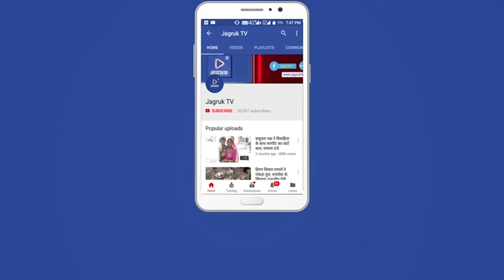जसवंतपुरा : गुजराती गरबों पर क्षेत्र में मची रही धूम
कस्बे सहित क्षेत्रभर में शारदीय नवरात्र महोत्सव को लेकर धूम मची रही। आस-पास के गांवों में भी गरबा मंडलो की ओर से गरबो का आयोजन किया गया। इस दौरान गरबा पांडालों  में शाम ढलते ही गरबा देखने के लिए ग्रामीणों की भीड़ जुटनी शुरू हो जाती थी। गरबा पंडालों में गुजराती गरबों पर युवक-युवतियों द्वारा डांडिया रास का आयोजन किया गया। वही कई स्थानों पर गरबा मंडलो की ओर से देवी-देवताओं की वेशभूषा में स्थानीय कलाकारों द्वारा नृत्य की प्रस्तुति दी गई। कस्बे के समीपवर्ती कलापुरा गांव में स्थित क्षेत्रपाल कॉलोनी में प्रतिवर्ष की भांति इस वर्ष भी नन्हे-मुन्हे बच्चो द्वारा गरबा रास का आयोजन किया गया। कार्यक्रम के मुख्य संयोजक सोलंकी राजा ने बताया कि बच्चो द्वारा प्रतिवर्ष गरबा रास का आयोजन होता है और अगले वर्ष भी इस आयोजन को ओर अधिक सुंदर रूप दिया गया। कार्यक्रम में सोलंकी राजा, हकमाराम, तारजी पुरोहित, जीतू माली, ताराराम पुरोहित, भलेश टेलर, सुभाष पुरोहित का भी सहयोग रहा